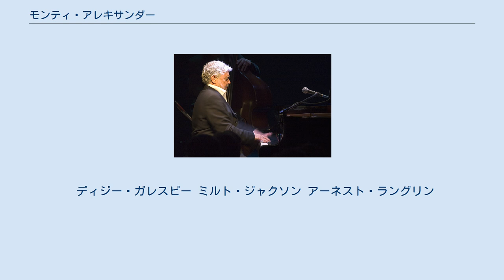モンティ・アレキサンダー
ジャマイカのジャズ・ミュージシャン
モンティ・アレキサンダー（Monty Alexander、1944年6月6日 – ）は、ジャマイカ出身のジャズ・ピアニスト。
 1944年、ジャマイカ・キングストン生まれ。
1961年にアメリカ合衆国フロリダ州マイアミに家族と移住。
1962年にニューヨークに移り、ジャズクラブ「ジリーズ（Jilly’s）」で演奏を開始。
1964年に20歳でカリフォルニア州にてデビュー・アルバム『アレキサンダー・ザ・グレイト』を録音。
 1969年にはミルト・ジャクソンと、1974年にアーネスト・ラングリン、ヨーロッパでは同年にエド・シグペンと録音。
その後のトリオではよくオスカー・ピーターソン、ハーブ・エリス、レイ・ブラウン、マッズ・ヴィンディング、エド・シグペン、ニールス＝ヘニング・エルステッド・ペデルセンと演奏している。
 1970年代中期にはベースのジョン・クレイトン、ドラムのジェフ・ハミルトンとグループを組み、ヨーロッパのジャズ界で活躍。
1976年のモントルー・ジャズ・フェスティバルでの録音『モントゥルー・アレキサンダー・ライヴ』は最も著名な演奏となっている。
 1990年代にはメンバー全員がジャマイカのミュージシャンというレゲエ・バンドを結成。
いくつかのレゲエ・アルバムを発表している。
 ディジー・ガレスピー ミルト・ジャクソン アーネスト・ラングリン